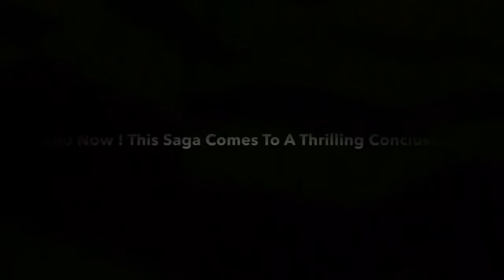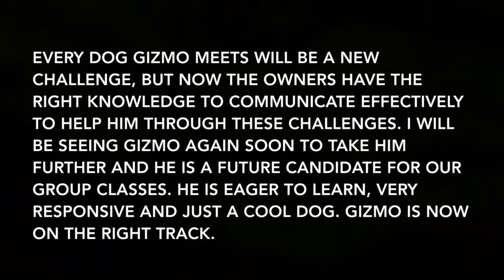"ANOTHER DOG FAILED BY A DOG WHISPERER"- Reactive Shihtzu Part 3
This is the third and final part of this home visit featuring Gizmo, the dog reactive Shihtzu.
In case you have not been following this story, links below will take you to Part 1 and Part 2 of this story.